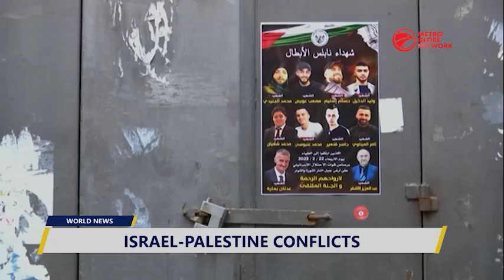Israel-Palestine Conflicts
Violence in West Bank continues as the Israeli defense force conducts a raid in search of Palestinian militants in the West Bank. Meanwhile, in response to the raid, schools and universities were shuttered in Gaza while most shops in East Jerusalem were also closed.